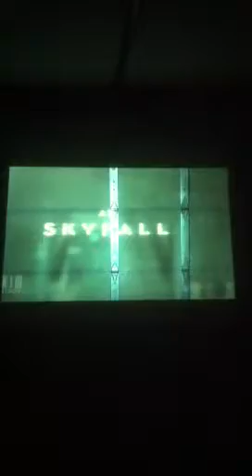HD Projection Music Videos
We can project your favorite HD videos Knights... As seen on our garage door in the lab or aka Club Shenanigans🎵 Your KJ, VJ & Digital DJ's...